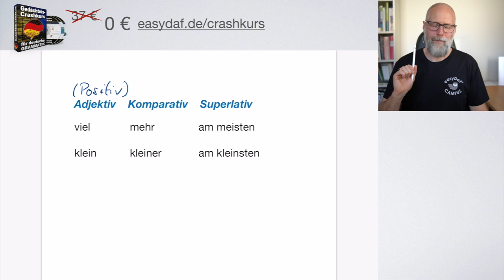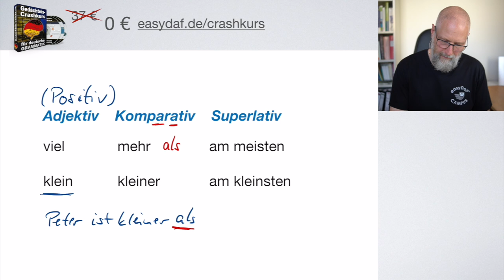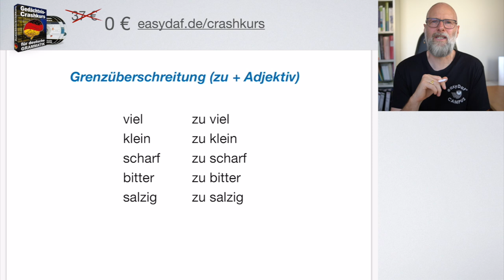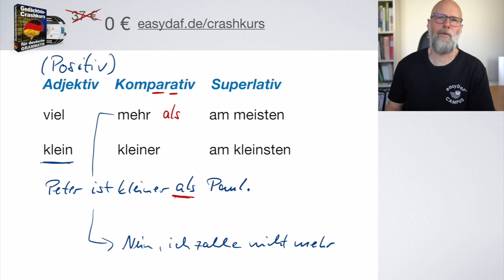Steigerung von Adjektiven - mehr vs zu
Das Adjektiv "viel" wird "mehr" (Komparativ) und "am meisten" (Superlativ) gesteigert.
Vor einiger Zeit hatte ich dem Pizza-Boten versehentlich 10 € "zu viel" Geld gegeben. Er hat das aber sprachlich mit "mehr" ausgedrückt. Das hat bei mir zu Verwirrung geführt. :)